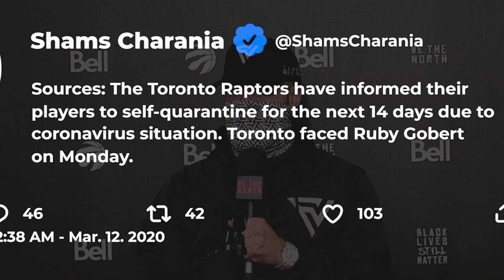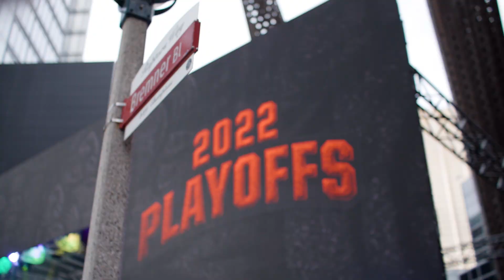The Rise & Return Of Jurassic Park | A Donnovan Bennett Essay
Donnovan Bennett dives deep into the much anticipated return of Jurassic Park, and even though it's been 1,045 days since the last NBA playoff game in Toronto with full capacity, the Raptors playoff ritual is back and stronger than ever.